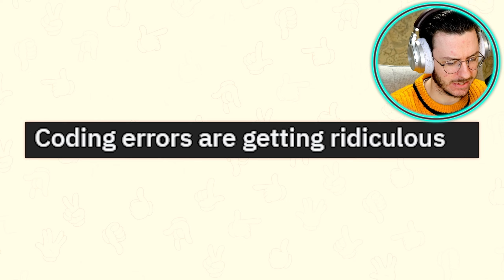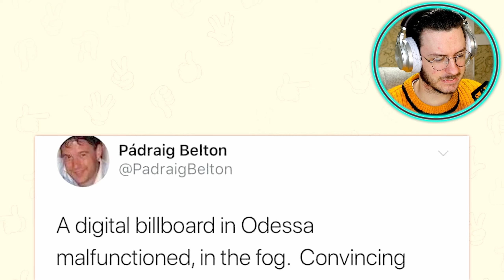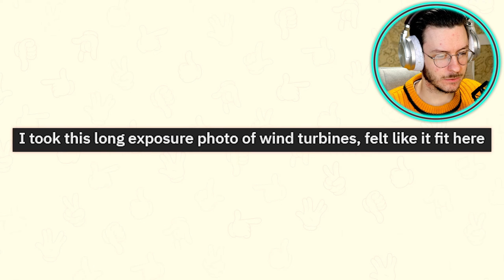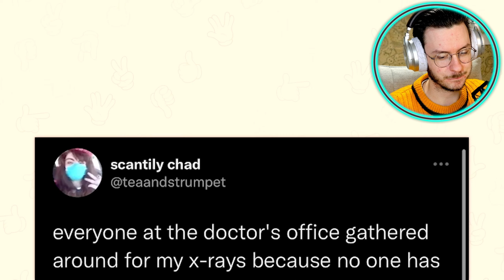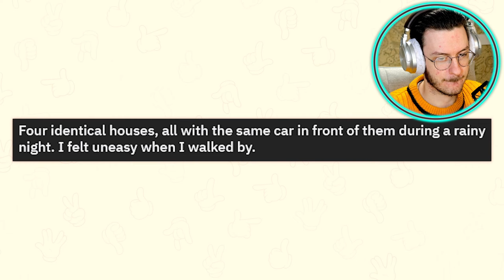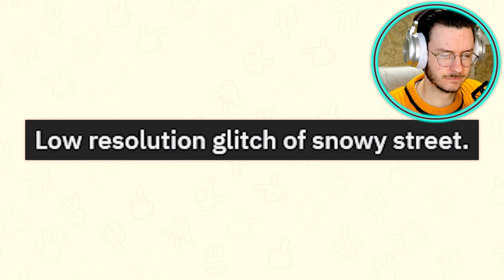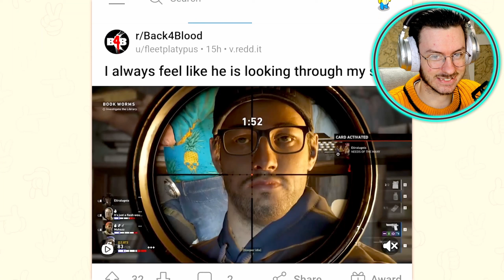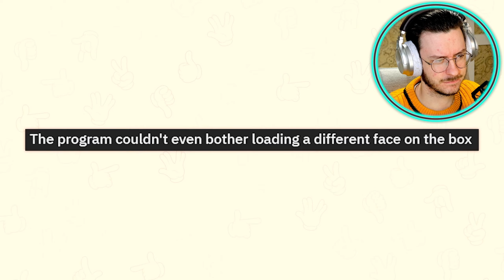Reaction to r/GlitchintheMatrix proof of simulation